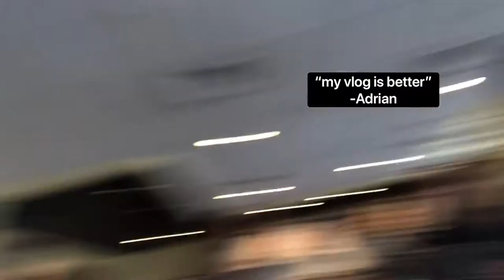THIS IS SO RANDOM. (#3)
This week we really did a great job of being horrible vloggers! Luckily we still managed get clips of our week that make us smile and hopefully make you smile too.